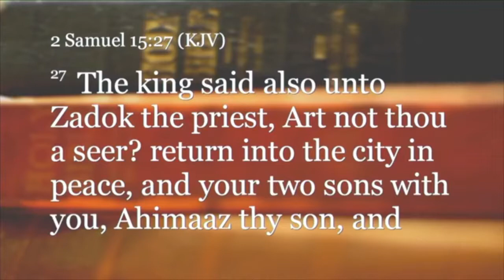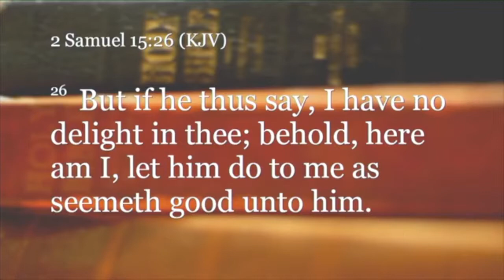Elder Denzeil Tubbs preaching "God Rewrote Your Story"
Be blessed by the anointed ministry of Denzeil Tubbs, as he preaches the word of God! This timely message was rendered Wednesday, December 6th, 2018 during night two of New Foundation Apostolic Ministries International's Winter Revival in Upper Marlboro, Maryland.   As you see, a profound move of God ensued among His people as the word was proclaimed. There was evidence through manifested deliverance, water-baptism & salvation over the course of the two days!

To invite Elder Tubbs to your ministry, visit us Thank you for visiting our channel!